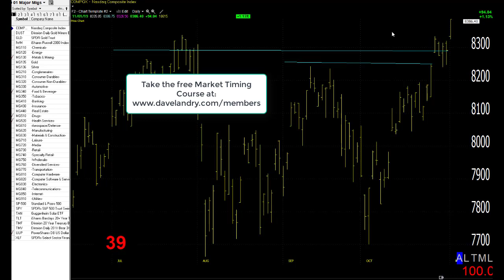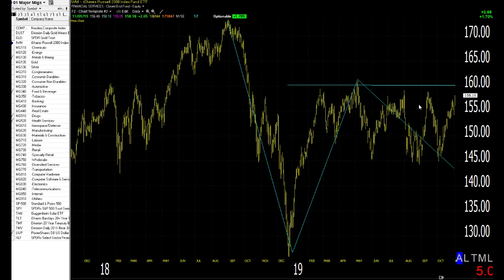11/04/19 Dave Landry's Market In A Minute-Get Ready To Get Ready?